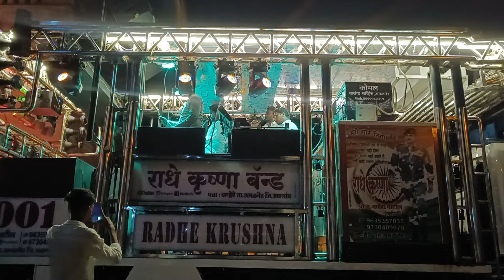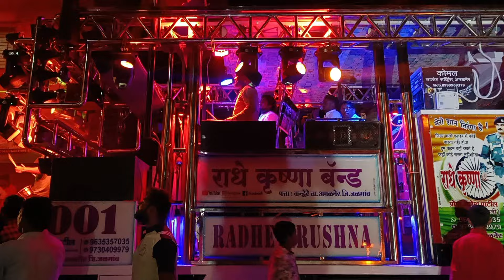शिवरायांची तलवार 🚩साँग || Shivrayanchi Talwar Radhe Krushna Band Kanher Amalner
SHIVRAYANCHI TALWAR 🚩🔥

Radhe Krushna Band Amalner